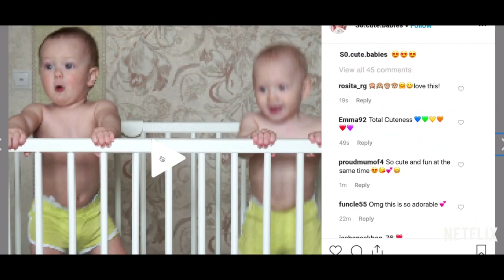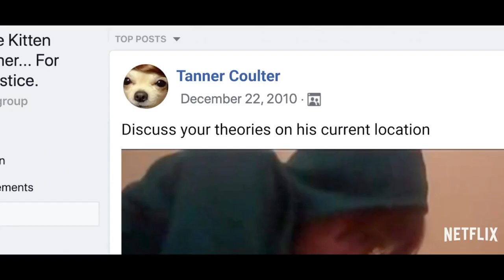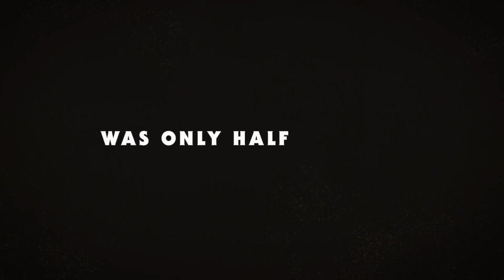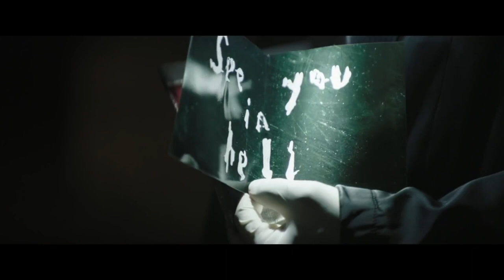Listen but don't Podcast Episode #40